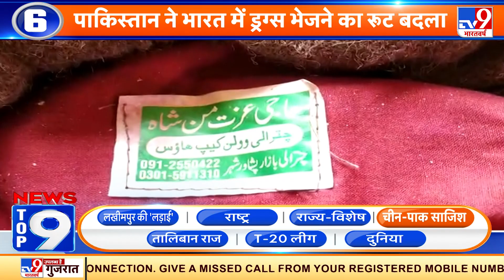News Top 9 चीन-पाक साजिश: बेकाबू China को Taiwan और America ने चेताया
ताइवान ने चीन सख्त चेतावनी देते हुए कहा है कि अगर चीन ने उसपर हमला किया तो उसका वो मुंहतोड़ जवाब देगा.. ताइवान की राष्ट्रपति ने साफ साफ शब्दो में कहा कि अपने बचाव के लिए जो भी करना होगा..ताइवान उसे करने से चूकेगा नहीं.. चीन ने पिछले शुक्रवार से अब तक 150 अपने लड़ाकू विमानों को ताइवान के हवाई क्षेत्र में भेज चुका है..ताइवान के विदेश मंत्री ने भी कहा है कि उनका देश भी युद्ध की तैयारी कर रहा है